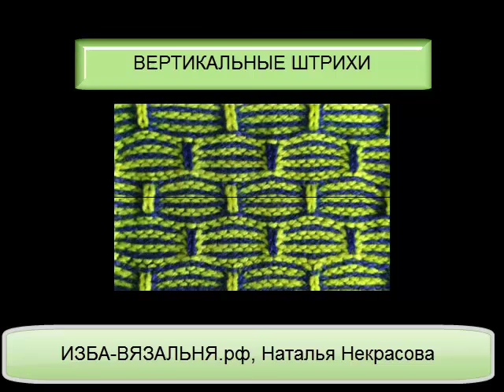Вертикальные штрихи. Узор машинного вязания 88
Узор машинного вязания №88- вертикальные штрихи

Хотите вязать нарядную одежду? Учитесь с нами: ИЗБА-ВЯЗАЛЬНЯ.рф
мы